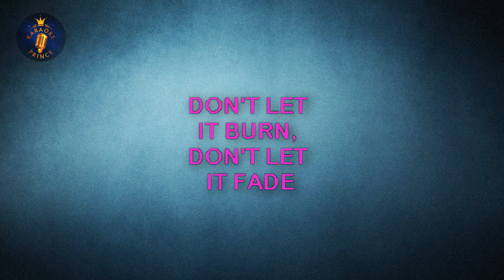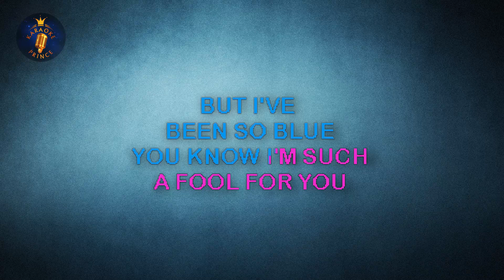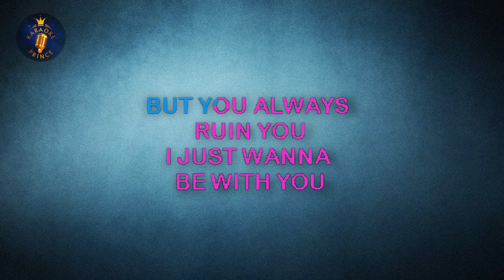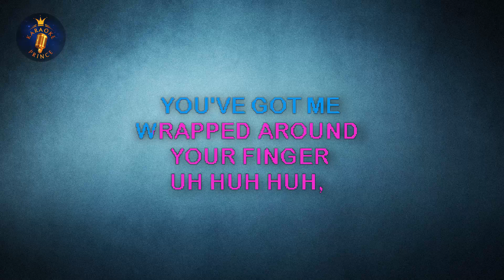The Cranberries - Linger LYRICS Karaoke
This is a karaoke cover version of    Linger    originally by The Cranberries

Karaoke Prince FAQ.
Q: Can I use your backing track for my own youtube video?

A: Yes, you can, provided that you download the mp3 backing track using the link above and give credit with a link to Karaoke Prince at the top part of your video's description.
Please also post a video response in the comments below or send us a link to your covers.